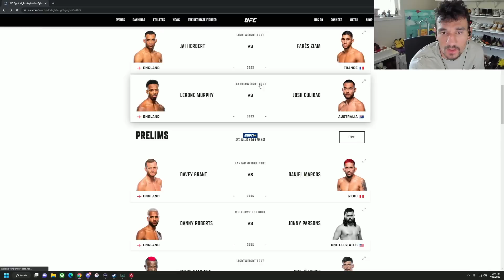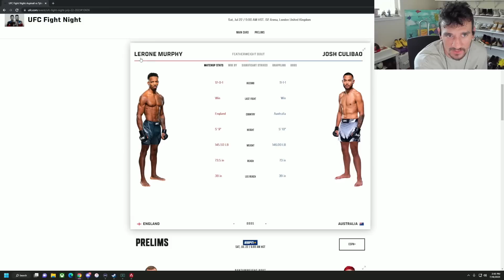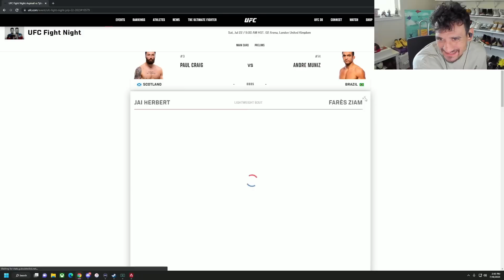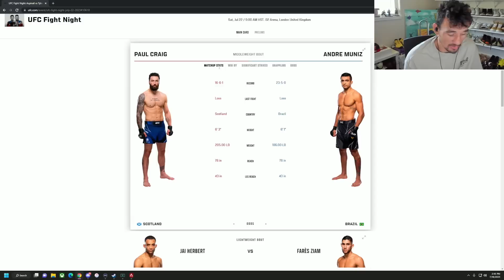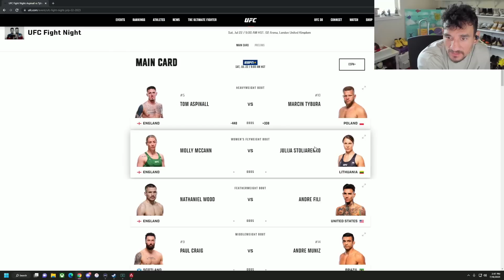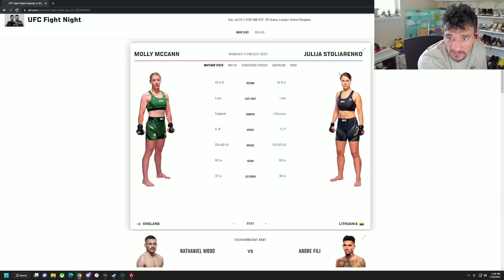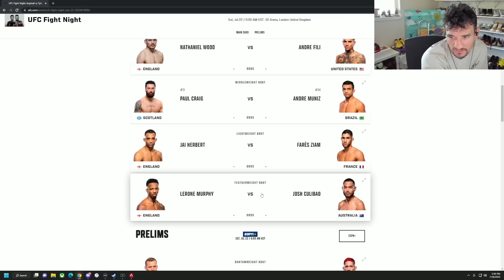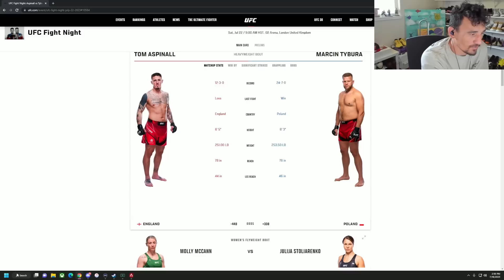Max Holloway breaking down Aspinall vs Tybura on UFC Fight Night | Blessed Breakdown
Breakdown of UFC Fight Night: Aspinall vs Tybura!

Come join the Blessed Express and give me some of your thoughts on upcoming fight cards